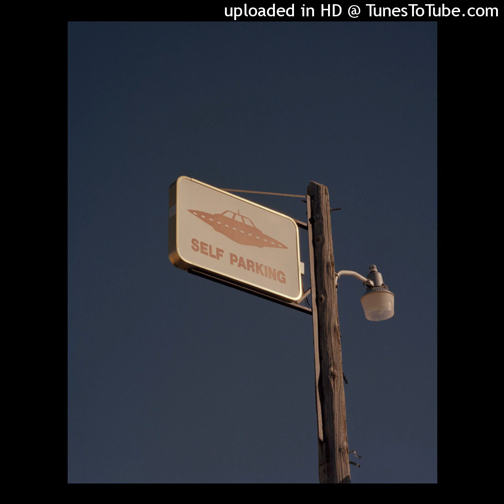(FREE FOR PROFIT) [GUITAR] Gunna x Roddy Ricch type beat - "Tortuga" (prod. Rome)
(you will get instant reply and delivery)

You can't content ID or copyright your song if you don't buy exclusivity for this beat

guitar by Johnny808